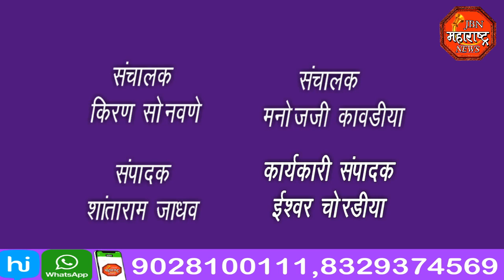jbn maharashtra news jalgaon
कौटुंबिक वादातून तरुणाने केला खून. वहिनीच्या डोक्यात कुर्‍हाडीने वार करत तिची निर्घृणपणे हत्या केली.